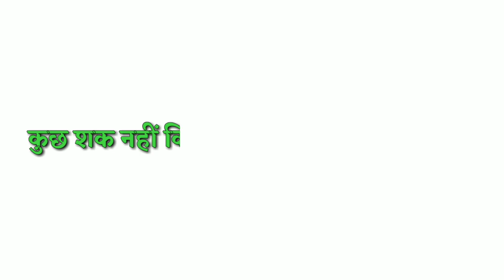Surah kousar with translate hindi tarzama by online islam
Asslamu alaikum

Surah kosar ka tarzama

surah kosar ka tarzama in hindi

translate of surah kosar in hindi

By
Online Islam